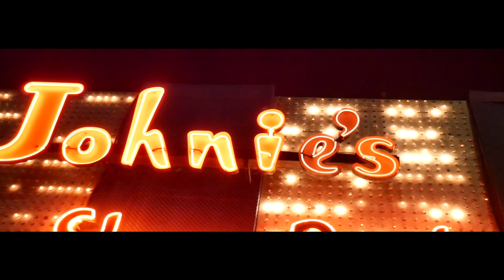AZ Swaye - “Dangerous” Shot By 10EightyD *EXCLUSIVE MUSIC VIDEO*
Also drop a 🔥 in the comments to let us know we should post more from this artist!

Shot by 10EightyD